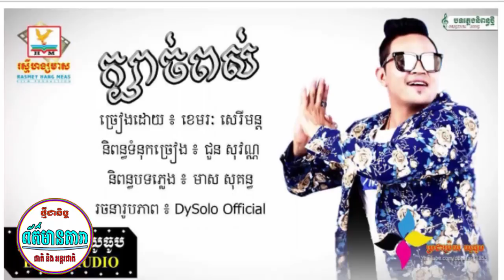ព័ត៌មានថ្មី!-អុីចឹងតើ!បាន, ខេមរះ សិរីមន្ត ,យីអ៊ុនធ្លាក់ដល់ម្លឹង